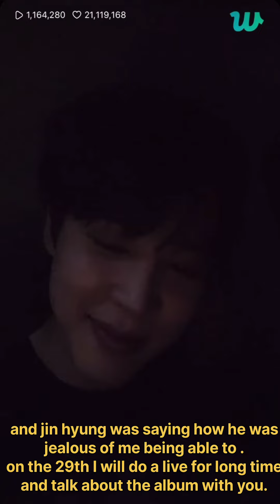[ENG SUB] 🐥Jimin Weverse Live 🔴 (2023.03.25)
[ENG SUB] 🐥Jimin Weverse Live 🔴 (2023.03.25) bts jimin live setmefree jiminlive bts songs,
bts butter,
bts reaction,
bts dynamite,
bts funny moments,
bts ff,
bts blood sweat and tear
bts anpanman,
bt
bts american hustle life,
bts and txt,
a bts soft playlist for when you need comfort
bts baepsae,
bts butterfly,
bts bon voyage,
bts
v bts,
v bts song,
v bts funny moments,
v bts smoking,
v bts singularity,
v bts tiktok,
v bts dance,
v bts christmas tree,
bts concert,
bts chicken noodle soup,
bts concert 2022,
bts carpool karaoke,
bts crying,
bts cypher pt 4,
bts choreography,
bts cooking,
bts dance,
bts dance practice,
bts dna,
bts dope,
bts dionysus,
bts ddaeng,
bts dimple,
dbt,
dbt therapy,
d bts songs,
dna bts song,
dbt skills,
dbtm,
dbt therapy session,
dbtv,
bts euphoria,
bts english,
bts eating,
bts edits,
bts episode,
bts ellen show,
bts english song,
bts epiphany,
e bts glambot,
bts fire,
bts funny,
bts free fire,
bts festa,
bts film out,
ff bts,
ff bts event,
ff bts mafia,
ff bts all member,
ff bts bundle,
ff bts jungkook,
ff bts indo,
ff bts bangla,
bts grammy,
bts grammy 2022,
bts grammy performance,
bts gogo,
bts grammy 2021,
bts game,
bts grammy 2022 reaction,
bts grammy 2022 performers full,
bts home,
bts house of cards,
bts halsey,
bts heartbeat,
bts house,
bts haters,
bts hindi song,
h bts song,
) bts army girl,
bts h.o.t cover,
bts h.e.r,
bts h kya,
bts hd video,
bts h&m clothes,
bts v tik tok,
bts interview,
bts idol,
bts in the soop,
bts imagine,
bts i need u,
bts in the soop season 2,
bts idol performance,
bts in grammy awards 2022,
i bts song,
is bts gay band,
is bts overrated,
is bts banned in india,
is bts disbanding,
is bts married,
is bts coming to india in 2022,
is bts v smoking,
bts jungkook,
bts jimin,
bts jimmy fallon,
bts jump,
bts jin,
bts just one day,
bts just dance,
bts japanese songs,
j bts song,
bts j hope birthday,
bts j hope chicken noodle soup,
bts j hope birthday status,
bts j hope live,
bts j hope ego,
bts j hope fancam,
bts j hope birthday date,
bts karaoke,
bts kiss,
bts ki,
bts kids,
bts knowing brother,
bts kiss moments,
bts kidnapped prank,
bts kim taehyung,
k bts news,
k bts popular,
bts live,
bts life goes on,
bts lyrics,
bts live performance,
bts like,
bts las vegas,
bts mic drop,
bts mv,
bts music video,
bts music,
bts my universe,
bts mikrokosmos,
rm bts,
rm bts song,
rm bts rap,
rm bts speaking english,
rm bts english,
rm bts funny moments,
rm bts interview,
rm bts fancam,
bts news,
bts no,
bts names,
bts nicki minaj,
on bts,
on bts lyrics,
on bts dance practice,
on bts dance,
on bts live,
on bts sia,
bts on,
bts old songs,
bts oscars 2022,
bts official bangladesh,
bts olivia rodrigo,
bts on dance practice,
bts on performance,
bts on live,
bts permission to dance,
bts performance,
bts psy,
bts pied piper,
bts ptd,
bts performance grammys 2022,
bts piano,
up bts song,
p bts watches,
bts quiz,
bts quiz on the block,
bts quiz game,
bts quinceanera,
bts questions,
bts quotes,
bts quinceanera surprise dance,
bts q and a,
bts run,
bts reaction mashup,
bts roast,
bts rm,
bts reaction to twice,
r btib ethiopia r ቤተሰብ,
rbt,
r btib ethiopia,
are bts songs,
r bty,
rb tone,
r btech,
bts suga,
bts spring day,
bts stay alive,
bts save me,
bts shorts,
bts songs lyrics,
bts seoul concert 2022,
s bts songs,
bts tiktok,
bts telepathy,
bts try not to laugh,
bts that that,
bts tiny desk concert,
bts the truth untold,
bts taehyung,
bts texts,
t bts 5050,
t bts songs,
t bts chichi,
t-bts ft lestef - 50/50,
bts t shirt,
bts t shirt for girl,
bts t.o.p this love,
bts t-ara,
bts universe,
bts ugh,
bts un,
bts unboxing,
bts universe story,
bts ugh live,
bts universe song,
bts ugh reaction,
bts u are my universe,
bts u quiz,
bts u got me song,
bts u got the best of me,
bts u and i edits,
bts u can make it right,
bts u antava,
bts u and i song,
bts vlive,
bts video,
bts v song,
bts vs blackpink,
bts vlog,
bts vlive 2022,
bts v smoking,
bts vs block b,
v bts fancam,
bts war of hormone,
bts we are bulletproof,
bts world,
bts wings,
bts workout,
bts with kids,
bts we are bulletproof pt 2,
bts with girls,
w bts eng sub,
w bts2alini,
bts x free fire,
bts x blackpink,
bts x streets,
bts x y/n,
bts x doja cat,
bts x coldplay,
bts x free fire full video,
bts x txt,
x bts ff,
x bts edit,
x bts songs,
x bts my universe,
x bts band,
bts you,
bts your eyes tell,
bts young forever,
bts yoongi,
bts you quiz on the block,
bts you never walk alone,
bts youtube channel,
bts you are my universe,
y bts hate india,
y bts is famous,
y bts event is not opening,
y bts songs,